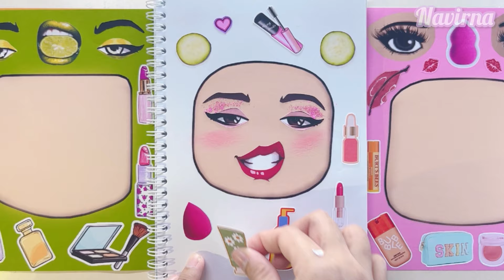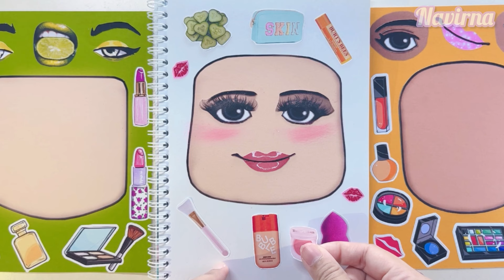[StickerASMR] Decorate with Sticker Book 💋ROBLOX Skincare & Makeup 💄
[Sticker ASMR] Decorate with Sticker Book 💋ROBLOX Skincare & Makeup 💄

Tutorial How to make ROBLOX Skincare&Makeup | Blind Bag I ASMR Satisfying Paper Craft | Paper Squishy

TUTORIAL
ROBLOX
SKINCARE
MAKEUP
SANRIO
KITTY
MASK PACK
LIP PATCH
EYE PATCH
튜토리얼
로블록스
키티
산리오  산리오  산리오  산리오
스킨케어